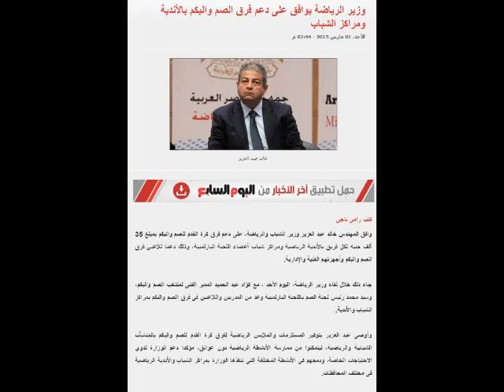وزير الرياضة يوافق على دعم فرق الصم وضعاف اسمع بالأندية ومركز الشباب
وافق المهندس خالد عبد العزيز وزير الشباب والرياضة، على دعم فرق كرة القدم للصم والبكم بمبلغ 35 ألف جنيه لكل فريق بالأندية الرياضية ومراكز شباب أعضاء اللجنة البارلمبية، وذلك دعما للاعبي فرق الصم والبكم وأجهزتهم الفنية والإدارية. جاء ذلك خلال لقاء وزير الرياضة، اليوم الأحد ، مع فؤاد عبد الحميد المدير الفنى لمنتخب الصم والبكم، وسيد محمد رئيس لجنة الصم باللجنة البارلمبية وعد من المدربين واللاعبين فى فرق الصم والبكم بمراكز الشباب والأندية. وأوصى عبد العزيز بتوفير المستلزمات والملابس الرياضية لفرق كرة القدم للصم والبكم بالمنشآت الشبابية والرياضية، ليتمكنوا من ممارسة الأنشطة الرياضية دون عوائق، مؤكدا دعم الوزارة لذوى الاحتياجات الخاصة، ودمجهم فى الأنشطة المختلفة التى تنفذها الوزارة بمراكز الشباب والأندية الرياضية فى مختلف المحافظات.